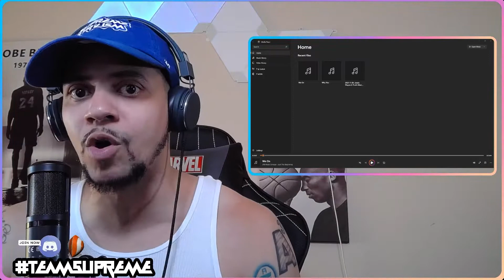TEAMSUPREME EARLY ACCESS!! TruthNoLie & Russell Streetz - "We On" *UNRELEASED*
SNEAK PEAK!!!